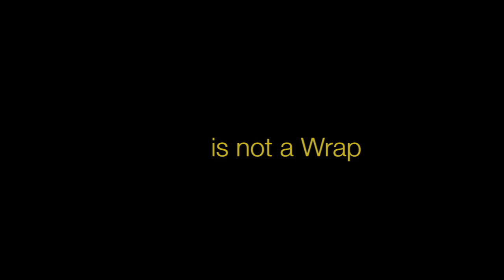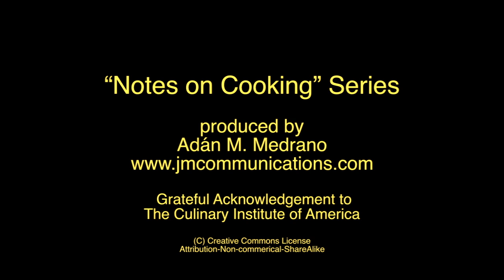Why I Cook - Chef De La Vega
3-minute interview reveals the aesthetics of cooking. It's personal, and cultural. A personal expression based on the belief that the food "has a soul."